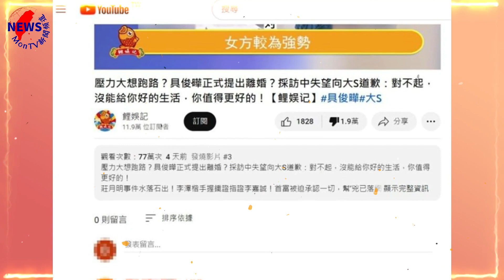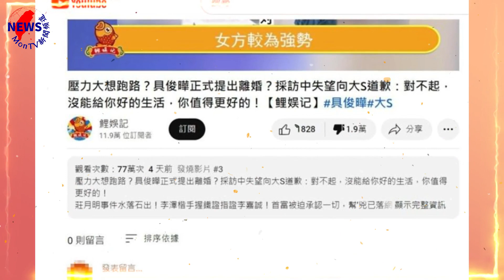「具俊曄正式提出離婚？」登上發燒影片！網見按讚數傻眼了︱MonTV新聞頻道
台灣藝人大S（徐熙媛）與中國商人汪小菲結束長達10年的婚姻後，閃婚前男友韓國DJ具俊曄。近日，就有一條名為「壓力大想跑路？具俊曄正式提出離婚？採訪中失望向大S道歉：對不起，沒能給你好的生活，你值得更好的！」登上影音平台Youtube的發燒影片排行榜。有人將此轉發到社群後，瞬間引起全網熱議。